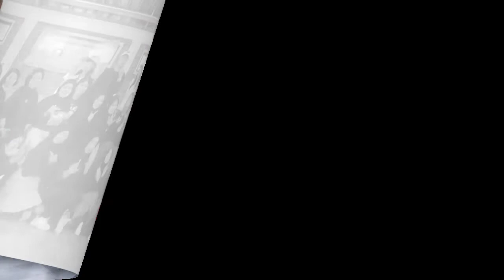Latihan Beautiful Mom feat Om pardi@ Sometimes@ Line dance@ choreo Om Pardi 💃💃